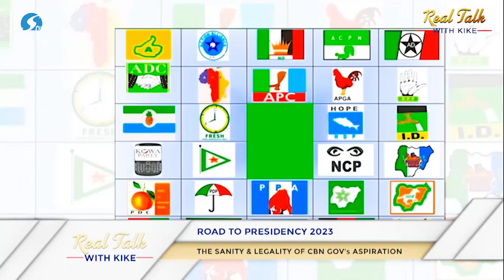CBN GOV. Godwin Emefiele's Aspiration, Mike Ozekhome (SAN) On Court Order And Many More...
RealTalkWithKikeTV, May 10, 2022 (FULL VIDEO)